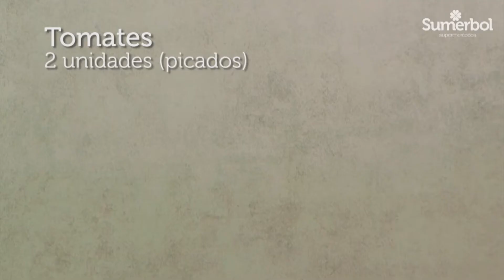FILÉ DE FRANGO COM LEITE DE COCO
INGREDIENTES:

- 1 kg de filé de peito de frango
- 2 colheres (de sopa) de azeite de oliva
- 3 dentes de alho
- 1 cebola picada
- 2 tomates picados
- 1 colher (de sobremesa) de páprica
- 200 ml de leite de coco

MODO DE PREPARO:

Pique o frango em cubinhos.
Em uma panela, coloque o azeite e deixe aquecer.
Vá colocando os cubinhos de frango aos poucos para irem fritando.
Depois acrescente a cebola picada, o alho amassado, o tomate picado e a páprica, misture tudo e deixe fritar um pouquinho.
Acrescente o leite de coco, acerte o sal, coloque uma pitada de pimenta do reino, deixe levantar fervura e sirva.